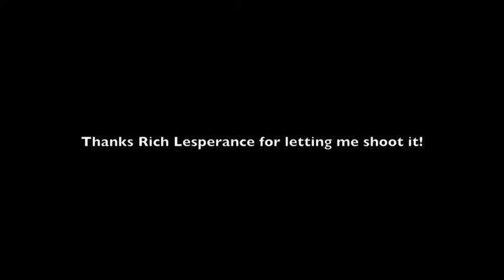Bonus Carbine stage at BDASS IDPA match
Shooting the extra carbine stage at the local Black Diamond IDPA Match today. So fun. Thanks Rich for loaning me the gun. hardly any recoil!